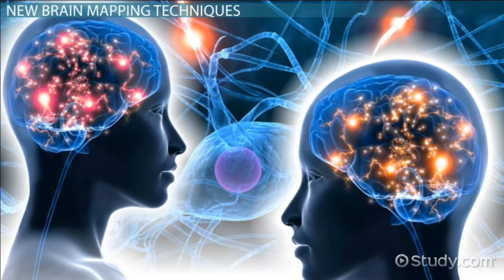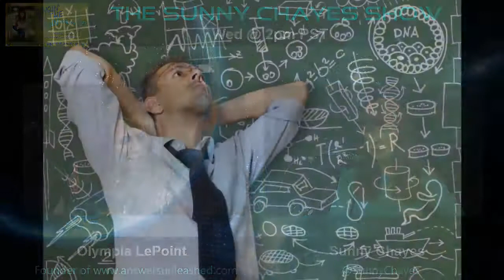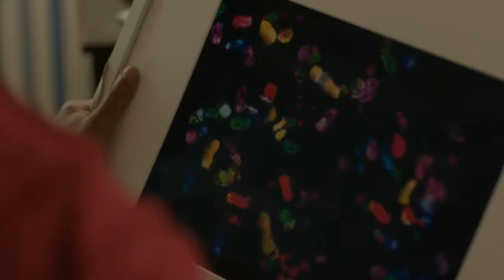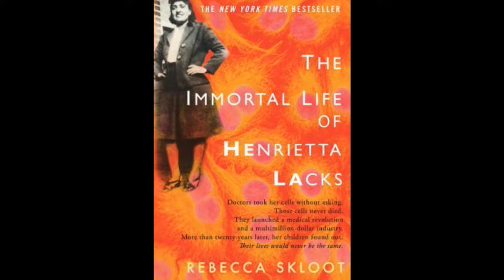Olympia LePoint - Modern day “Hidden Figure”, award winning NASA Rocket Scientist.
Olympia shares stories of NASA Control Room problem solving. Hear how the racial and gender barriers that she navigated, the intricate and expansive knowledge needed to trouble shoot missile launches for ultimate safety for the missions allow LePoint to navigate the challenges of “everyday life”.  How do black holes and gravity prove Einstein’s theory of relativity? Is God in science? Is science in God?